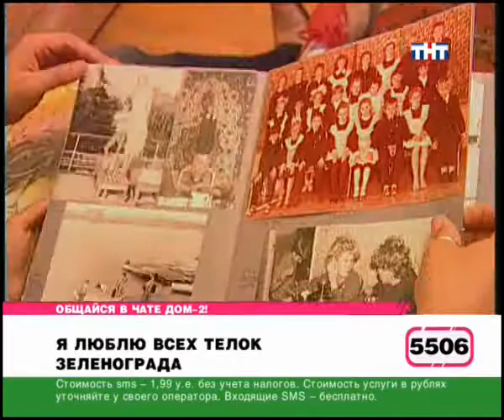106 день (выпуск) ДОМ-2 2004-2008